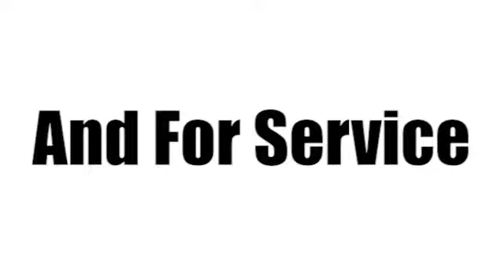Used 2012 Porsche 911 Sunrise FL Miami, FL H9118095A - SOLD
Year: 2012
Make: Porsche
Model: 911
Trim: Carrera S
Engine: 3.8l 6 Cylinder Fuel Injected
Transmission: RWD Automatic
Color: Basalt Black Metalli
Interior: Black
Mileage: 9386
Stock #: H9118095A
VIN: WP0AB2A97CS121561

Address:
14401 West Sunrise Bouledvard